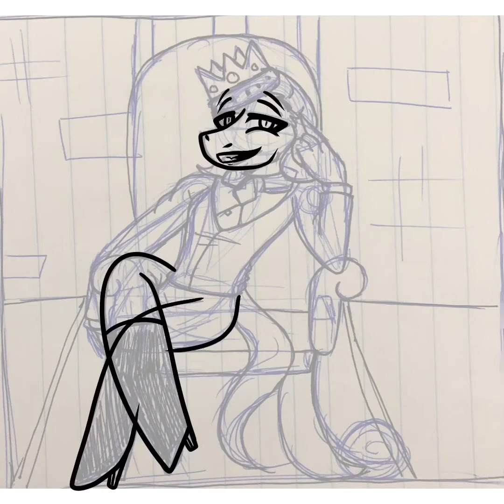Toffebraury 7[SPEEDPAINT]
Animelover:
Hey guys! So I wanted to post speedpaints of my Toffebraury artwork that I did during February! Some will be put together with others, so some might be out of order.